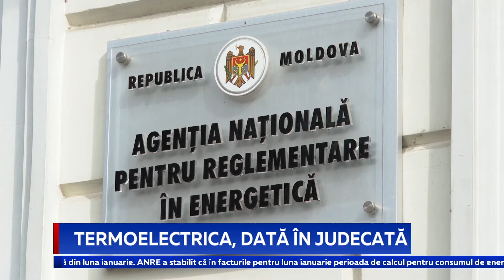TERMOELECTRICA, DATĂ ÎN JUDECATĂ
Agenția Națională pentru Reglementare în Energetică a dat în judecată Termoelectrica. Asta după ce întreprinderea a fost acuzată de consumatori că a majorat nejustificat facturile pentru energia termică din luna ianuarie.